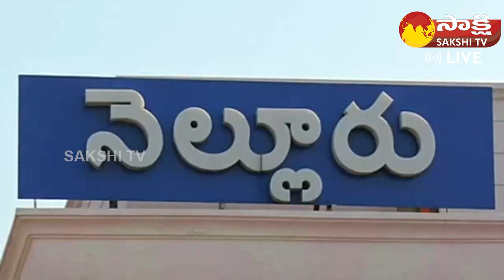Anil Kumar Yadav Gadapa Gadapaku Mana Prabhutvam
Anil Kumar Yadav Gadapa Gadapaku Mana Prabhutvam  Sakshi TV Live